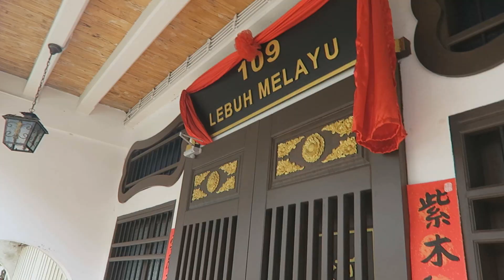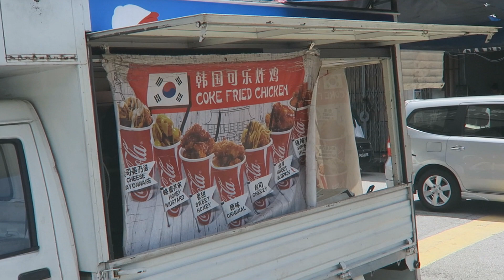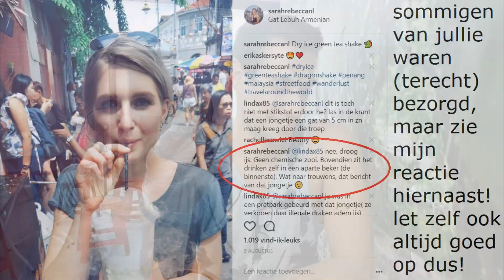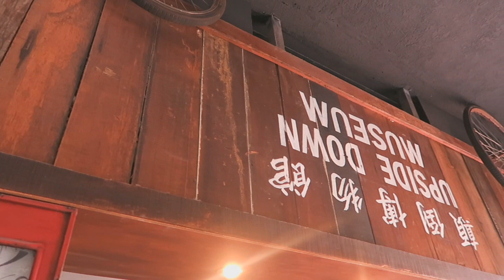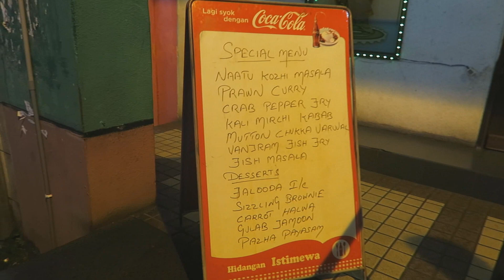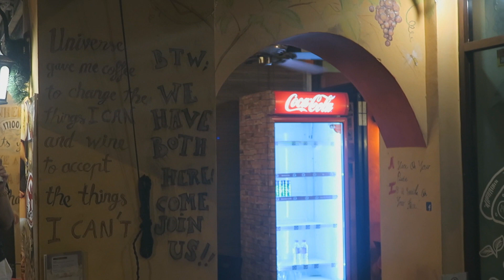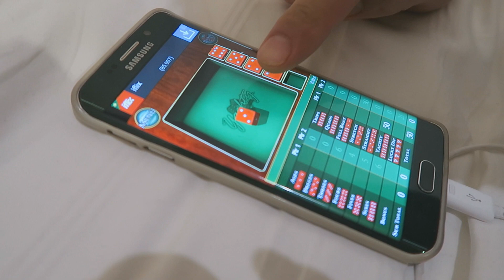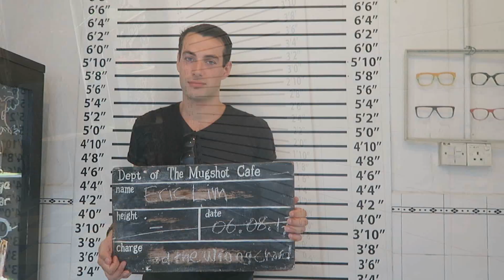Durian proeven in Penang 🤢 TRAVEL VLOG MALEISIË #4 | Sarah Rebecca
Deel 4 alweer van onze avonturen in Maleisië. We spenderen onze dagen in Penang/Georgetown - mijn favoriete bestemming van de reis! We proeven de gevreesde Durian vrucht en gaan naar een museum waar alles onderstesboven staat om gekke foto's te maken!